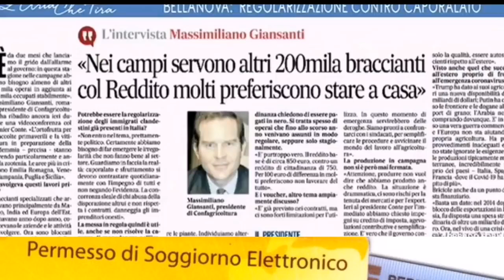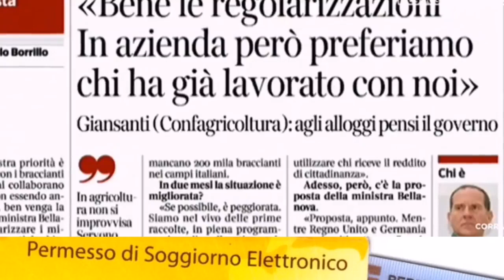Italy immigration news salvini Teresa Bellanova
Salvini all’attacco: Regolarizzazione degli immigrati, Matteo Salvini: "Una sanatoria indiscriminata per 600mila irregolari non sta né in cielo né in terra!!